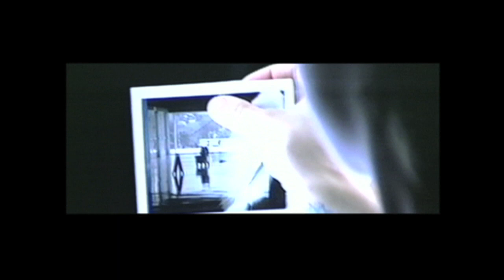FATHER - Trailer (A D. David Morin film)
The multi-award winning short film starring Andrea Abshere and directed by D. David Morin